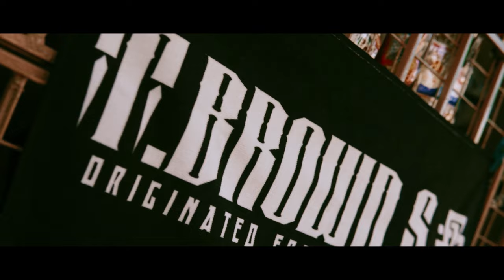Chillin In The Hood - Marko Chino feat. Yhamz | J-Ray | Assdoo | Tweet Tweet [OMV] TBS XIII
New music video by "Marko Chino Collaboration" is now available!
Titled "Chillin In The Hood"

Instrumental by :  Doggy Charles | @doggycharles
Recorded @ParanaqueRebelsStudio | PFR Studio
Mix and mastered by : Warmazta
Shot and edited by : Lavish & Jayze Workz